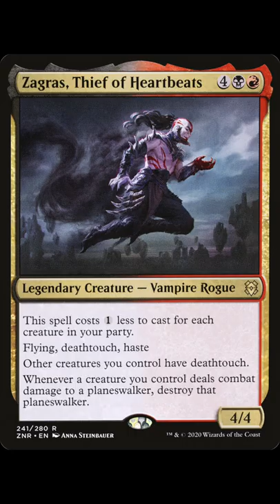Mana Crypt & Fiery Emancipation - EDH Plays Of The Week